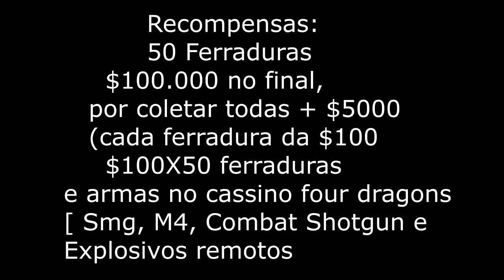GTA SAN ANDREAS - COLETÁVEL - As 50 Ferraduras em Las Venturas - Vídeo REMAKE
LEIA A DESCRIÇÃO:

Fala galera blz, aqui é o Murilo, e hoje estarei ensinando pra vocês, como fazer o coletável 50 ferraduras em Las Venturas. Enfim, espero estar ajudando vocês da melhor maneira possível, e que as dúvidas sejam eliminadas.